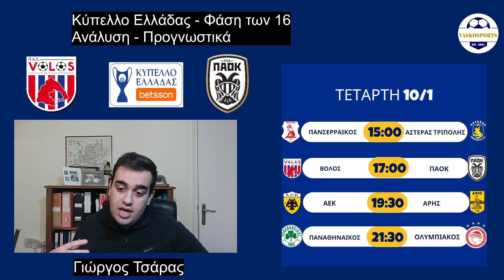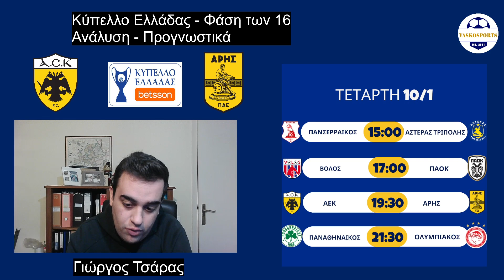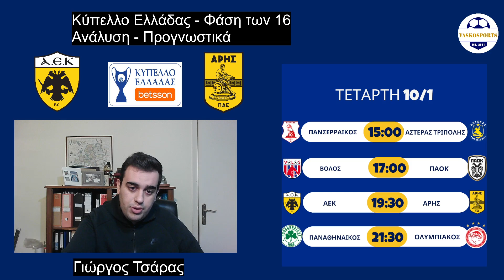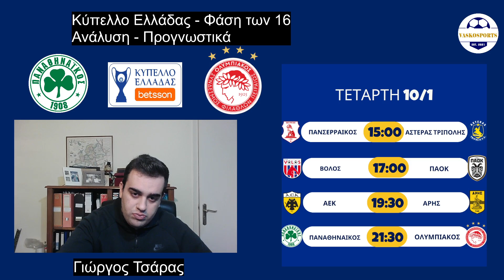ΚΥΠΕΛΛΟ ΕΛΛΑΔΑΣ | ΦΑΣΗ ΤΩΝ 16 | ΑΝΑΛΥΣΗ - ΠΡΟΓΝΩΣΤΙΚΑ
Ευχαριστούμε πολύ!